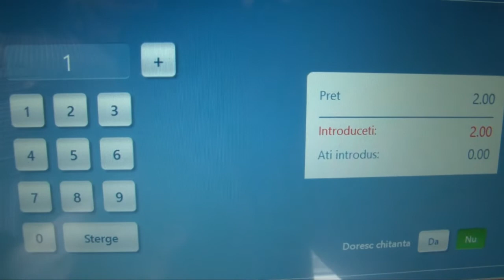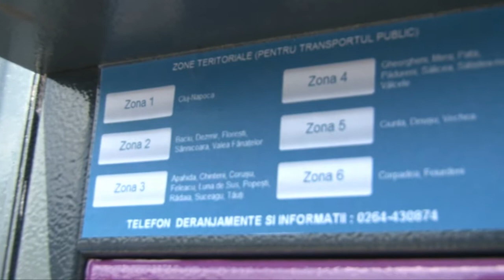Sistemul de ticketing din Cluj-Napoca a intrat în funcțiune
Primul din cele 61 de automate de vânzare de bilete, din proiectul noului sistem de ticketing destinat modernizării transportului în comun din Cluj, a intrat în funcțiune. Mai multe informații, pe website-urile Primăriei Cluj-Napoca și ale Companiei de Transport Public Cluj-Napoca și